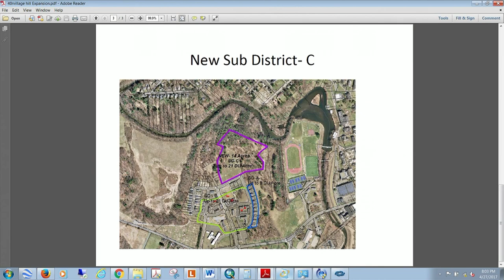Planning Board 4/27/17